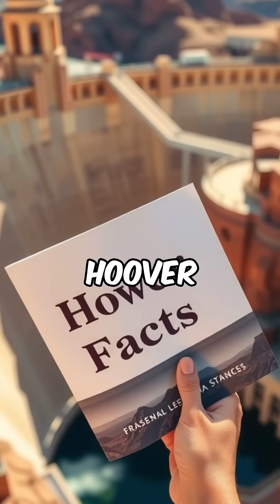Hoover Dam - American Engineering Marvel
Discover the story behind the Hoover Dam, one of America's greatest engineering feats. Learn about its construction, purpose, and the lasting impact it has had on the American landscape.